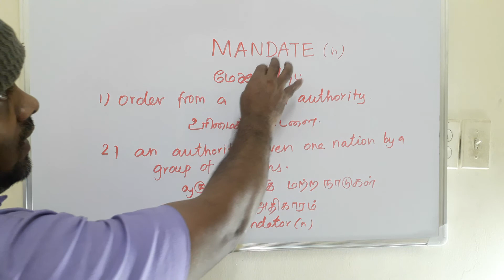MANDATE tamil meaning/சசிகுமார்